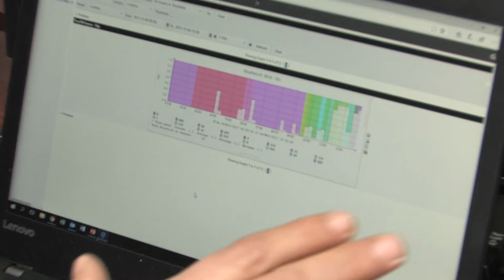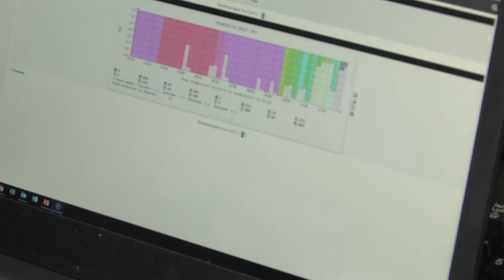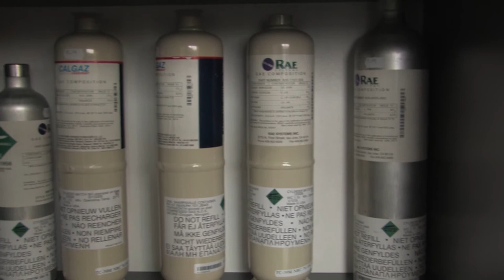Амбиком лабораторија за квалитет на воздухот на УГД